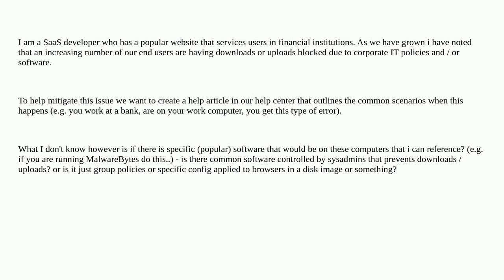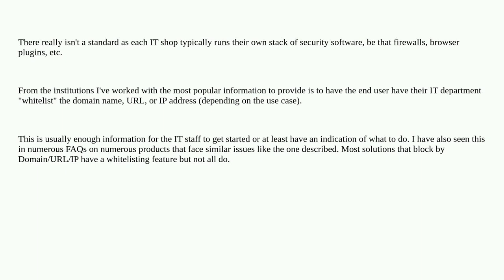Software that prevents downloads from websites on workstations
A special thanks goes out to the awesome community

  sysadmin